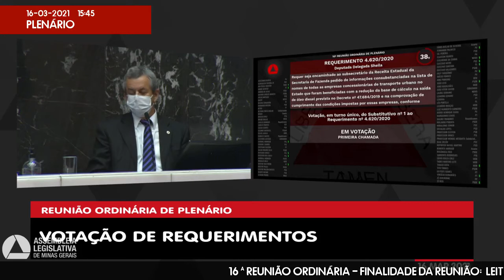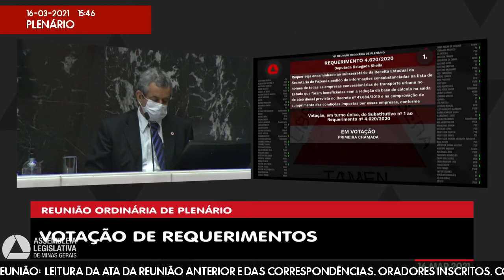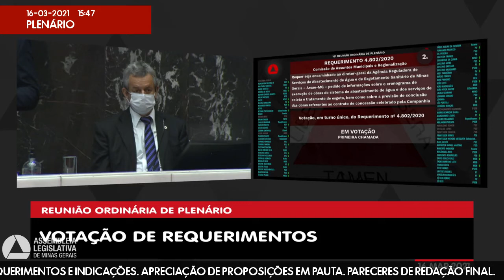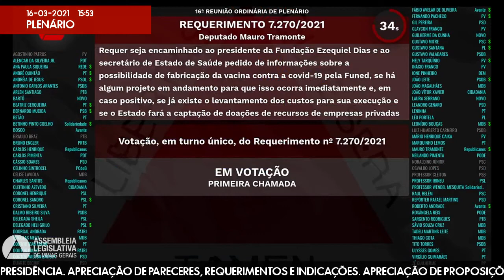16/03/2021 14:00 - 16ª Reunião Ordinária